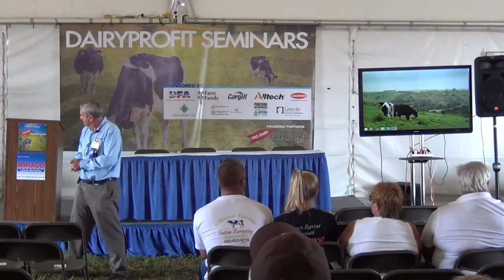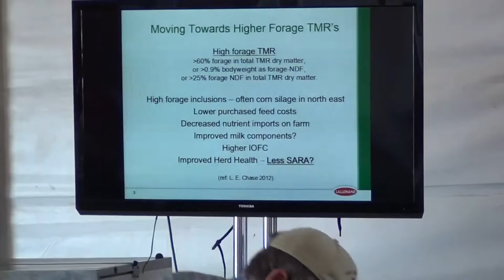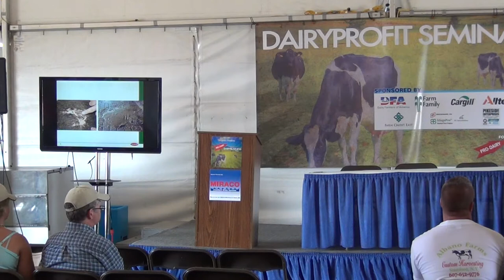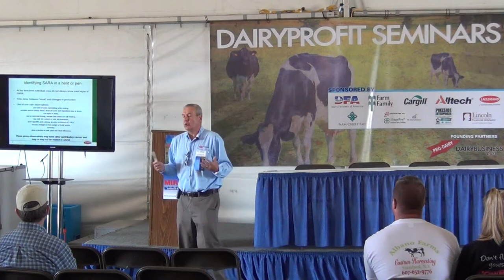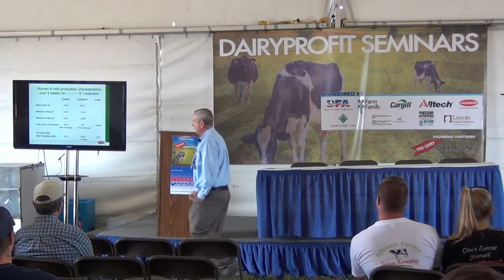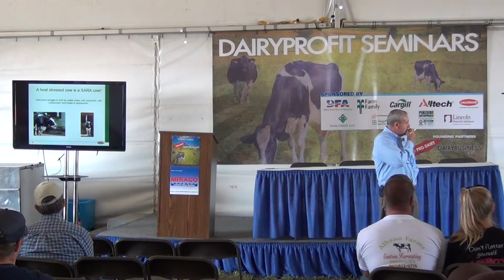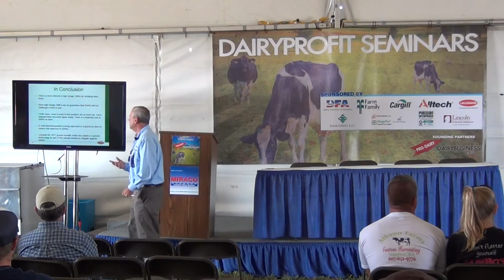How to avoid losing a dollar per cow every day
Empire Farm Days Dairy Profit seminar #1, Tuesday 9:30 a.m.